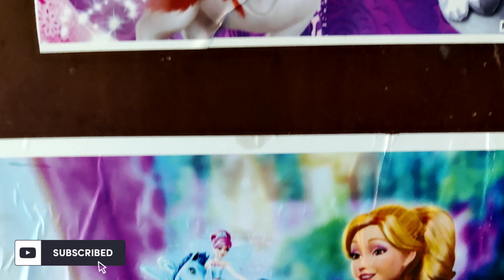Durga Pujo Shopping haul for 2 years old toddler|কি কি কিনলাম মেয়ের জন্য?!!